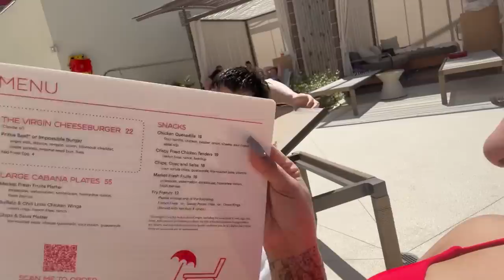CLUBBING IN VEGAS! | WEEKEND VLOG !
Que tal raza! We hope you guys enjoyed this video! 🎉

Leave your video recommendations in the comments!

Don"t forget to follow our social medias!! ❤️